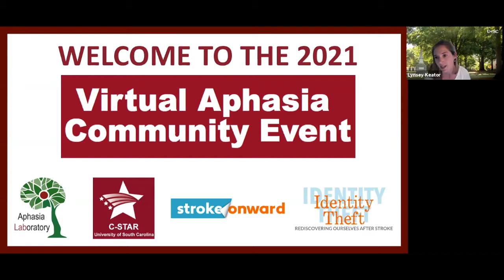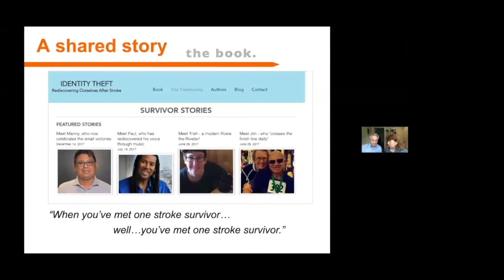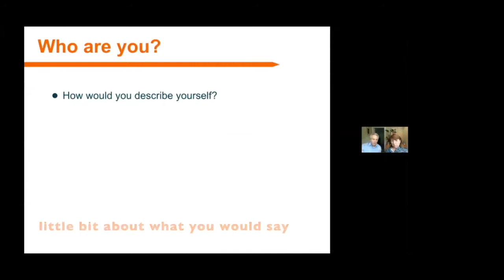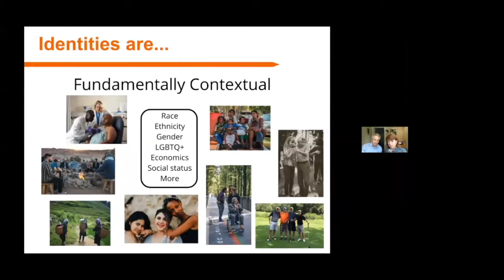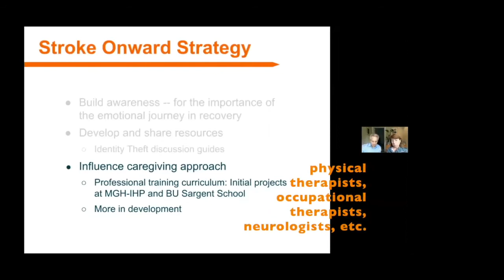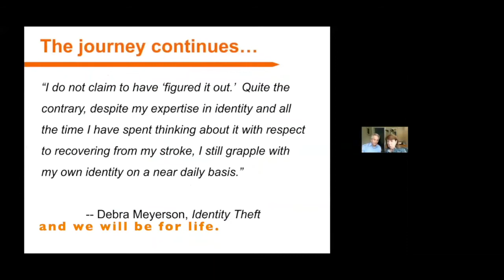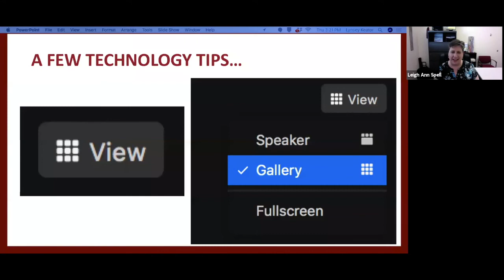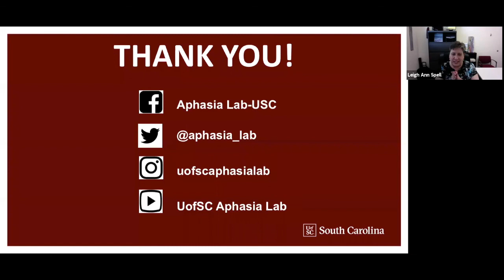Virtual Aphasia Community Event (ACE) 2021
Recording of the virtual Aphasia Community Event (ACE) that was held on March 11th, 2021. The ACE is an annual event organized by the Aphasia Lab and the Center for the Study of Aphasia Recovery (C-STAR) at the University of South Carolina. Due to COVID-19 safety restrictions, the 2021 version of the event was held online, in association with Stroke Onward!

Special guests were Dr. Debra Meyerson and her husband, Steve Zuckerman, who spoke about Dr. Meyerson's book "Identity Theft: Rediscovering Ourselves After Stroke". More information about their work and the book can be found

The 2021 ACE also featured an online improvisation performance by the 'Play on Words - an Aphasic Drama Group'. More videos from their performances are found here: